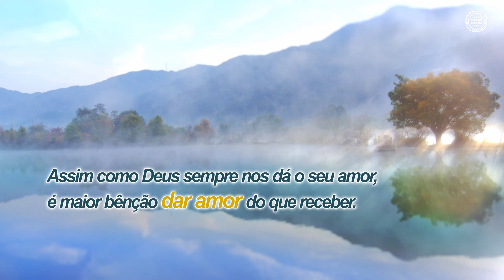(Lições da Nossa Mãe) Nº 1 | Igreja de Deus, IDDSMM, Deus Mãe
[IGREJA DE DEUS SOCIEDADE MISSIONÁRIA MUNDIAL tem os direitos de autor deste vídeo. É proibida a reprodução e distribuição não autorizadas.]